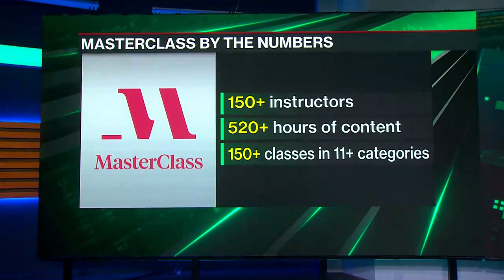MasterClass CEO on Post-Pandemic Offerings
MasterClass CEO David Rogier talks with Emily Chang about the company's slew of new offerings, from updated instructor and class announcements to working with companies, and why he is not concerned about a slowdown in demand as we come out of the pandemic.